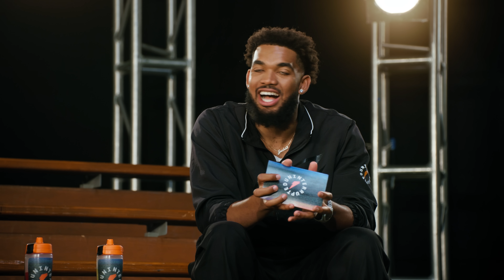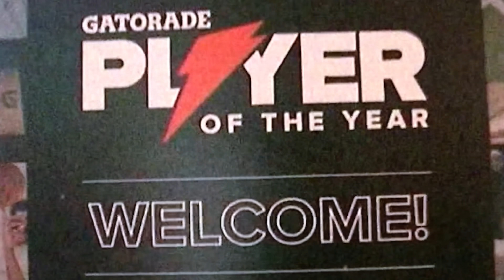Karl-Anthony Towns Talks Greatness with Gatorade's Players Of The Year | WE GOT IT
Greatness comes at a price. In this episode, 2014 Gatorade Player of the Year Karl-Anthony Towns sits with the 2024 class to discuss sacrifices, pressure, motivation and much more.